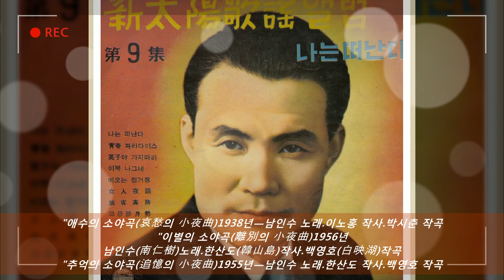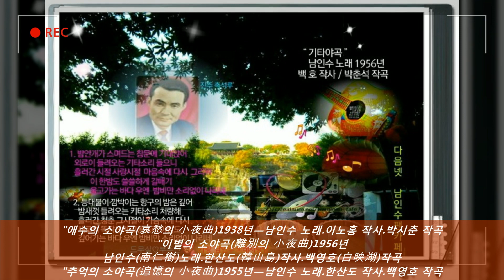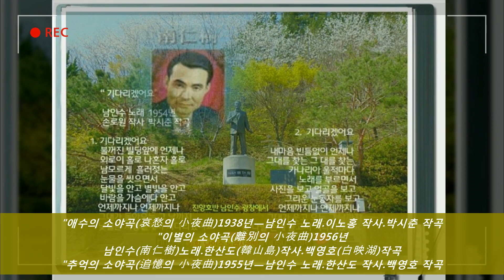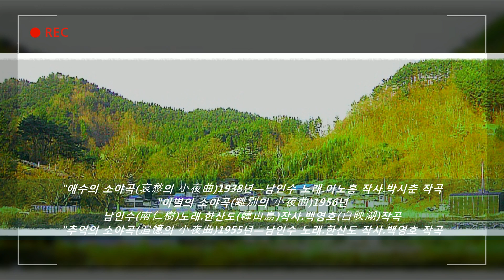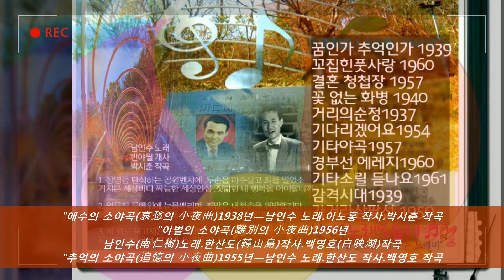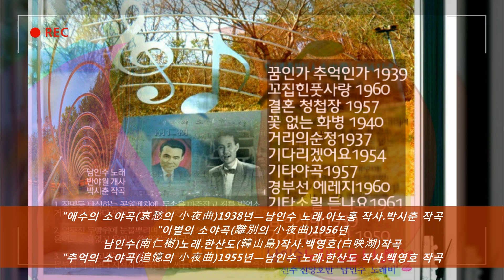💞★남인수-3대소야곡(애수,추억,이별의 소야곡)(가요황제.Nam In Soo노래사랑) 무보정음원💕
☆보정음원 Nam Insu💕
*3💙석랑♧동요💕 *3💙석사랑(총)💕
*3💙석사랑(남)💕 *3💙석사랑(일)💕
*3💙석랑♧군가,건전가요💕
*3💙석사랑♡작사,곡💕